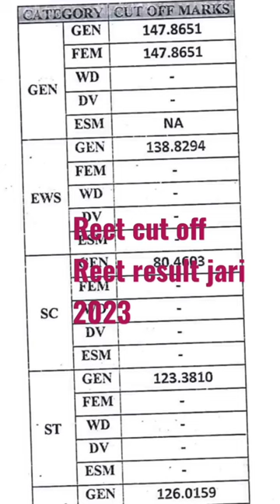reet cut off 2023// reet result 2023// reet level 2 result jari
rete result jari video link.